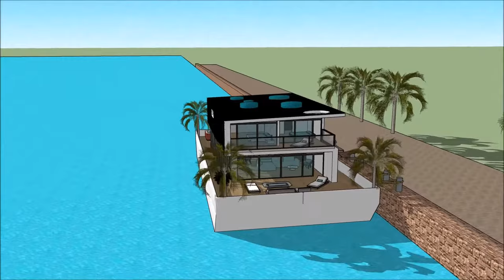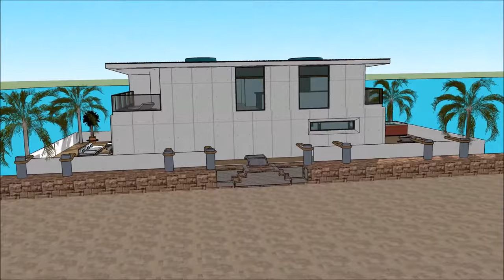ハウス・ボート・デザイン・アーキテクト・アムステルダム・ホランド・ナショナル・ラグジュアリー・フローティング・バージ・プロジェクト建設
ハウス・ボート・デザイン・アーキテクト・アムステルダム・ホランド・ナショナル・ラグジュアリー・フローティング・バージ・プロジェクト建設 は、生活の質を維持するために構成されています。Houseboat

ハウス・ボート・デザイン・アーキテクト・アムステルダム・ホランド・ナショナル・ラグジュアリー・フローティング・バージ・プロジェクト建設 は、はしけの屋形船を借りる贅沢なユーザーのための贅沢なはしけデザインの準備ができ含み

ハウス・ボート・デザイン・アーキテクト・アムステルダム・ホランド・ナショナル・ラグジュアリー・フローティング・バージ・プロジェクト建設 には3階建てのプランがあり、その下には賃貸人に必要なすべての設備があります。ハウスボートバージは独特のモダンで現代的なデザインでユニークな建築様式を取り入れており、ラウンジエリアには湾の豪華な眺めがあります。